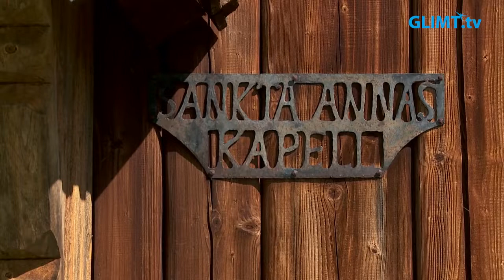Skildras sagovandring i Ekshärad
Under sommaren har föreningen Skildra i Ekshärad arrangerat sagovandringar i Nygård. Föreningen Skildra ligger bakom Ekshärad i sagor och sägner, den animerade filmserien som visats i Glimt TV, och som kommer att återkomma med nya historier.
Under sagovandringen får besökarna se skådespelarna återge berättelser om jättarna i dalen, mäster Tinglöf och mycket annat.